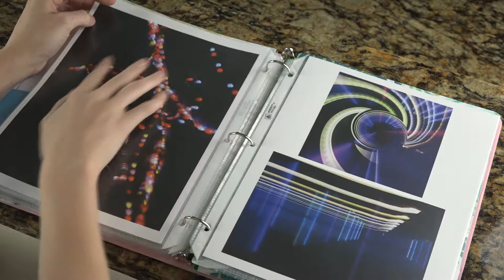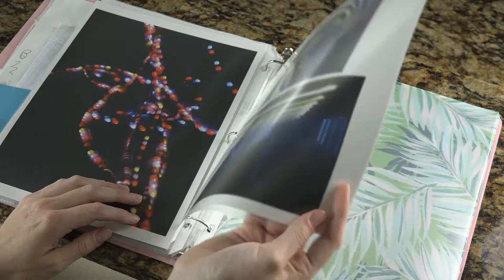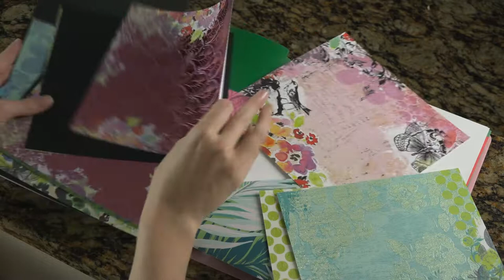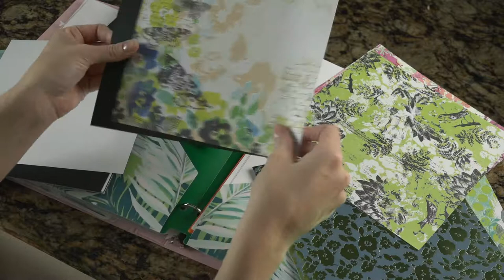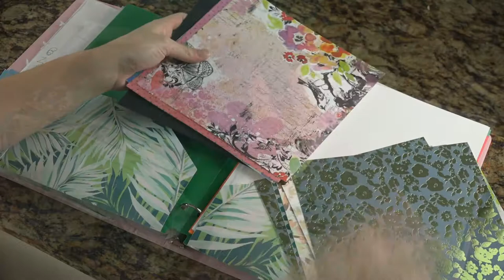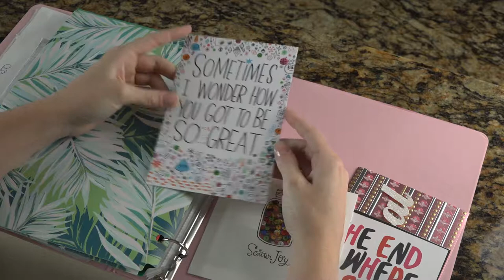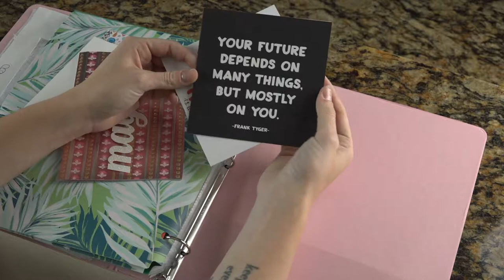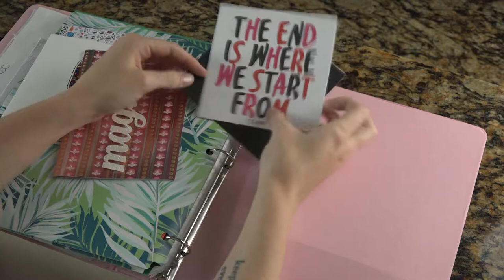ASMR: Art binder page turning + sorting scrapbook paper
Flipping through one of my art binders and looking at some of my scrapbook paper squares. No talking. Requests welcome!